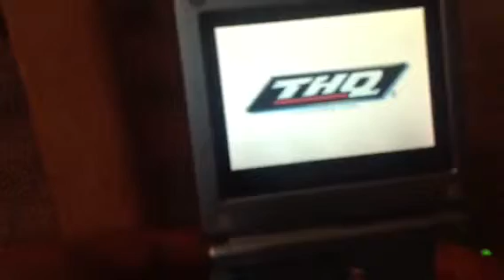Playing a game boy !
Hey guys! Sorry for the delay in videos, I've been very busy lately. I wanted to try something new, so I chose to play video games. Just to say this, I sorta fail at the plat forming in this game. Hope you laugh and enjoy this video. See you guys next on Sunday, when I'm going to play one of the games I told you guys to pick. Will it be Zapper or Disney Princess? Bye for now!